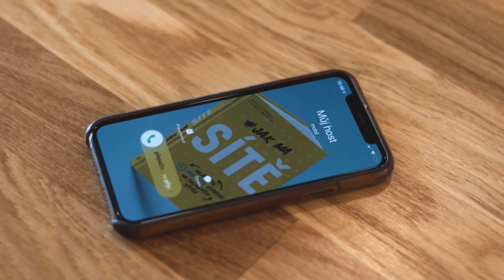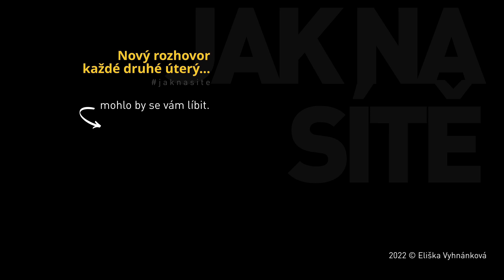Jak na sítě #26 - Janka Chudlíková: Online vzdělávání a osobní značka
Janka Chudlíková pracuje jako lektorka, mentorka a koučka. V posledních letech se věnuje i digitálnímu vzdělávání, k čemuž samozřejmě patří propagace na sítích. Jaká byla její cesta k onlinu? Jaké jsou podle ní nejdůležitější body úspěchu? Kde bere všechnu tu svoji nezdolnou energii? Zajímá vás to? Pohodlně se usaďte, zanedlouho se vše dozvíte.

00:00 Intro
09:45 Jak Janka v současnosti pracuje se sítěmi, jak velký má tým
21:49 Jak probíhala propagace v minulosti
30:40 Rady z Janky fuck-upů
35:07 Co dávat na sítě, když mám pocit, že není co
38:00 Jak Janka pracuje v práci s energií
45:23 Spolupráce s dcerou Anežkou (Not So Funny Any)
48:03 Cílová skupina na sítích
52:27 Janka na TikToku?
55:35 Jak probíhá komunikace a spolupráce v týmu

⭐️ Máte doma náš bestseller Jak na sítě?
📙 Přes 30 000 prodaných kopií
🎧 Audiokniha roku 2019 - Cena posluchačů
👩🏻‍💼 Moje odkazy:
Produkce podcastu: Eliška Martynek
❤️ Rozhovory se natáčí v božích prostorech agentury Kofein
Díky!